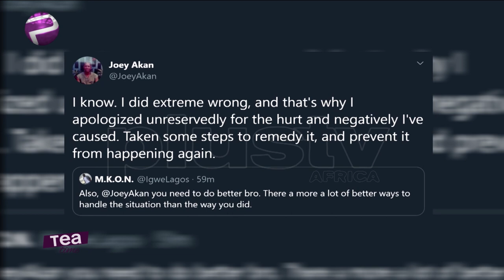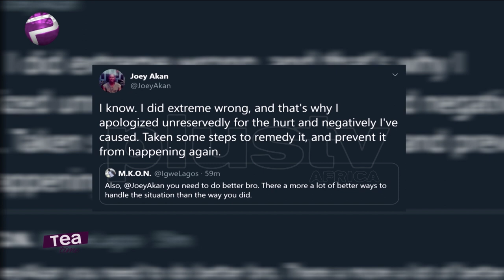Joey Akan Apologises Over Insensitive Comment